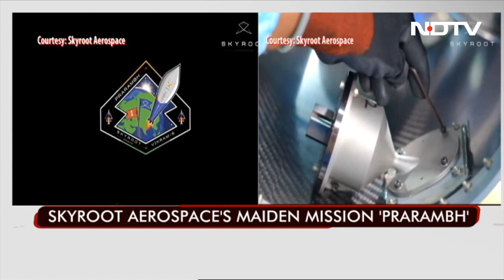"Major Milestone": Space Body Chief on India's First Privately Built Rocket Launch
Vikram-S, India's first privately developed rocket, will be launched by the Indian Space Research Organisation (ISRO) from its spaceport in Sriharikota, about 115 kms from Chennai, at 11:30 am today. Built by Skyroot Aerospace, a start-up based in Hyderabad, the rocket launch would be over in less than two minutes touching a lesser altitude of   81.5 k. NDTV's Sam Daniel  spoke to Dr Pawan Goenka, the Chairman of Indian National Space Promotion and Authorisation Centre,  INSPACE, who calls this as a major milestone.